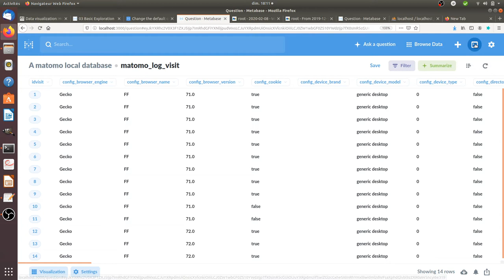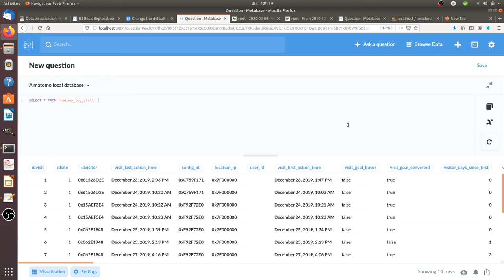How to get your columns ordered by their original position in Metabase?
By default in Metabase you cannot order the columns with their original position. In this video we are showing a fix to do just that.